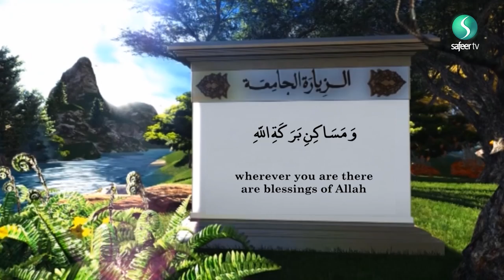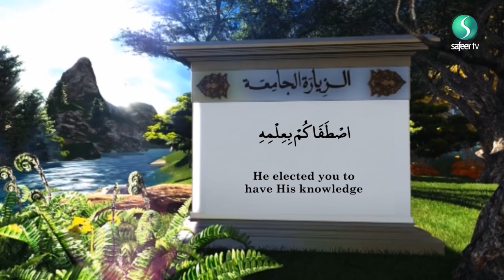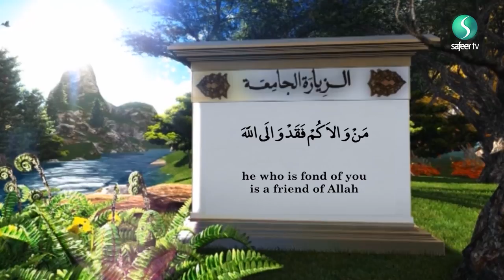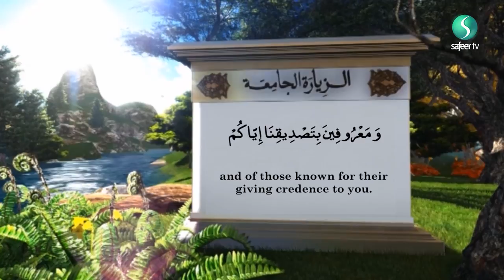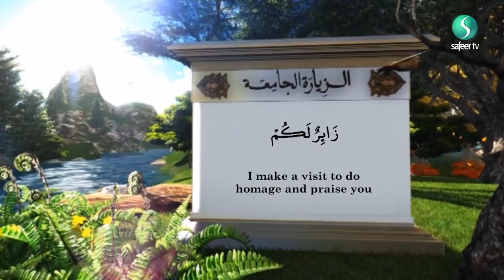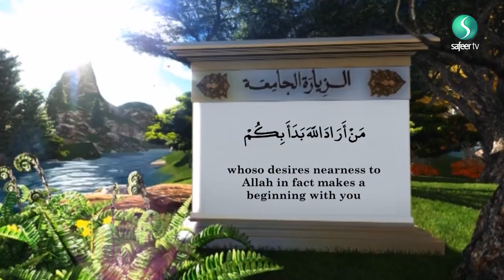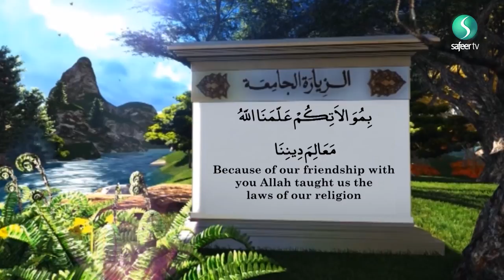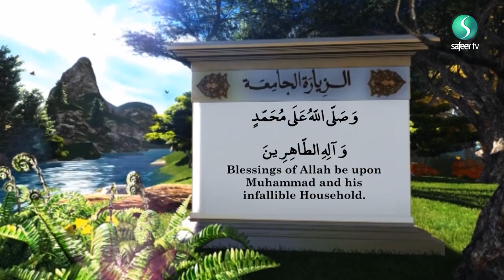Ziyarat Jamia Kabeer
This Ziyarat is attributed to the tenth Imam, Ali an-Naqi (A.S.) who taught it to Musa ibne Abdullah Nakhee at his request to teach him a comprehensive way of paying homage to any of the infallible Imams during pilgrimage in their shrines or from far away places.